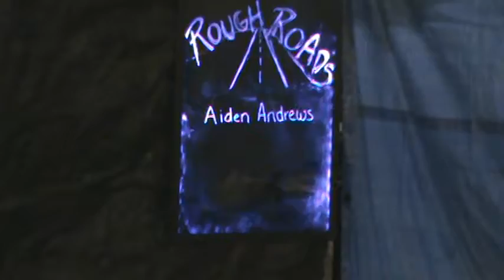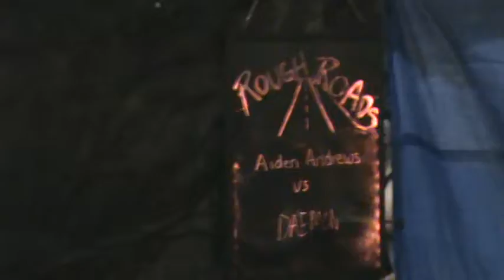Aden Andrews vs Daemon For the Number One contender-ship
Featuring music Brantley Gilbert and  Device